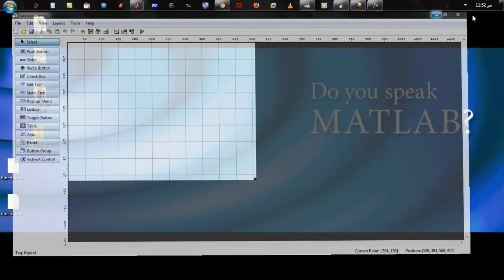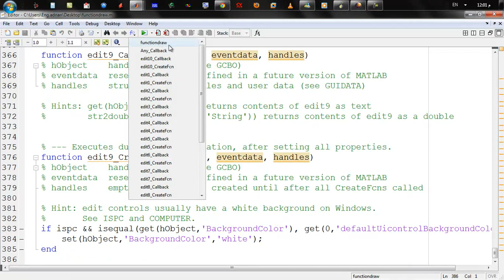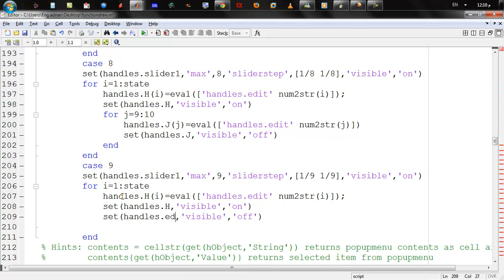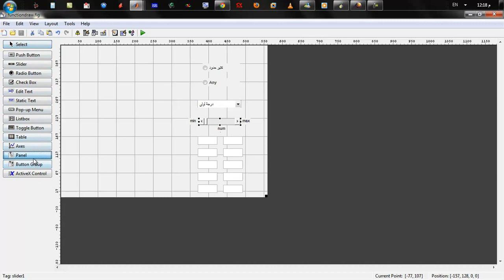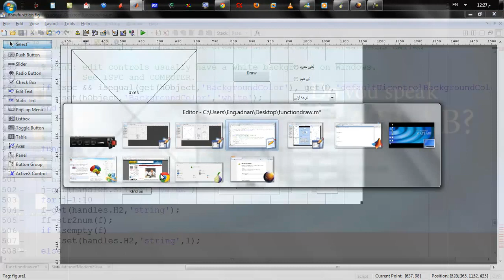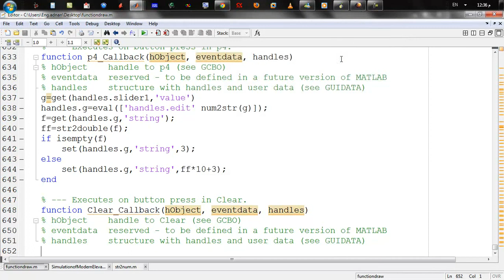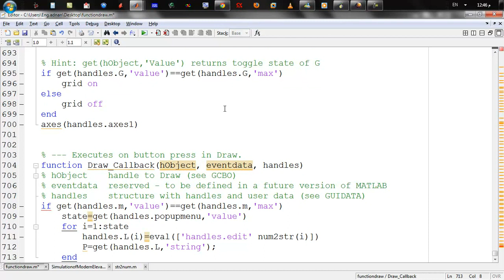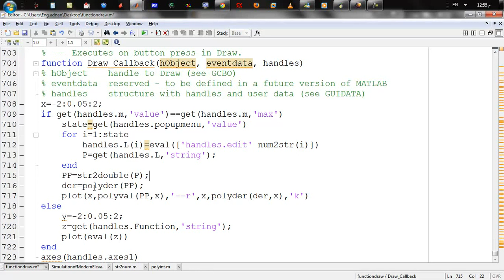مثال عملي متقدم لبرمجة الواجهات